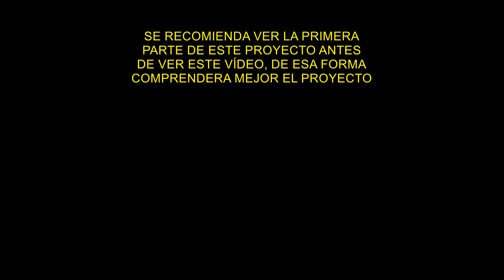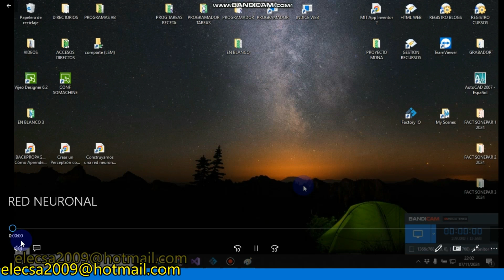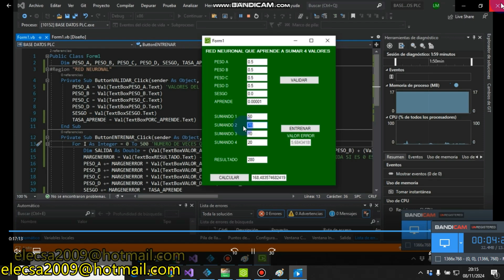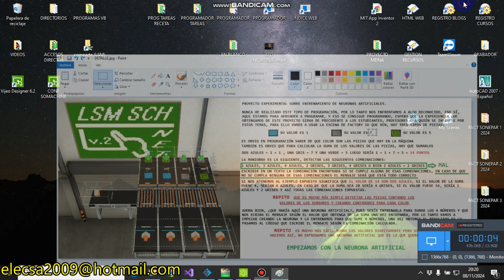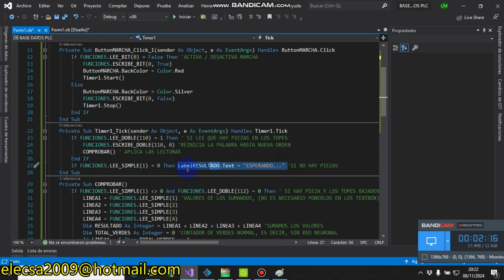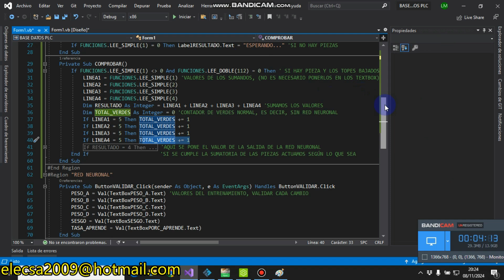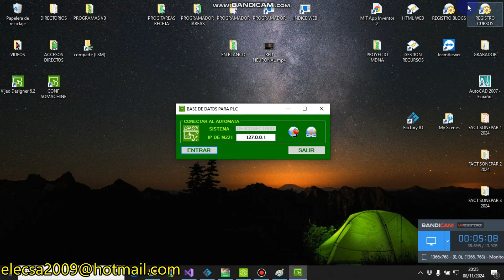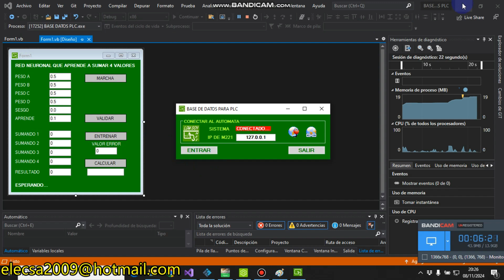FACTORY IO NEURONA ARTIFICIAL (Schneider) P2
Seguimos con este proyecto, ahora el código que ejecutará la neurona artificial, obviamente lo creamos y lo probamos nosotros, todo consiste en interpretar un número según las combinaciones de las piezas, ese número será aprendido por la neurona artificial durante su entrenamiento, que lo veremos en el próximo vídeo.

Como siempre, en este caso quiero probar antes los pasos que voy dando para asegurarme de que todo es correcto, ya que nunca he tocado este tema de neuronas y demás, pero alguna vez debe ser la primera.